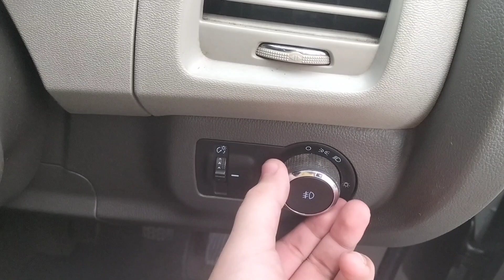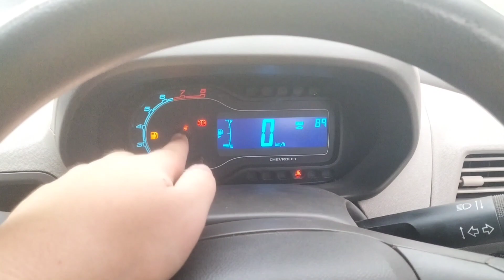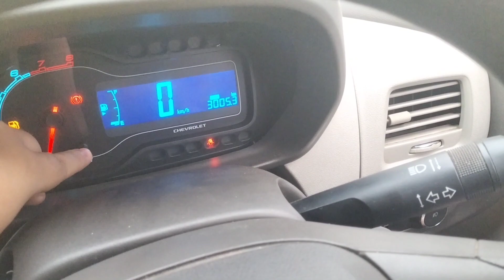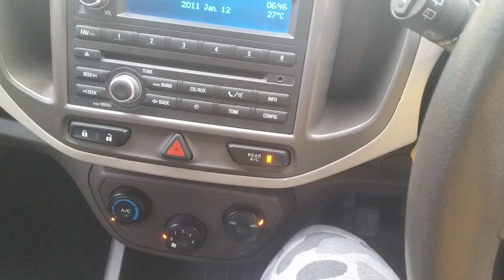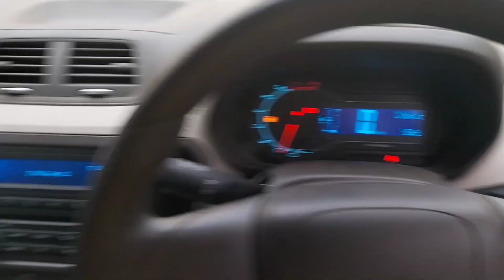Review Chevrolet Spin LT 1.2 2013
Mobil: Chevrolet Spin lt 2013
merk: Chevrolet
Jenis: lmpv
Mesin:
-cc 1200cc
-HP 85hp
-silinder 4
Bahan bakar: bensin
Penggerak: fwd
Tahun: 2013
Transmisi: manual 5 spd
Kapasitas orang: 7 org
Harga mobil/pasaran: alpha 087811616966